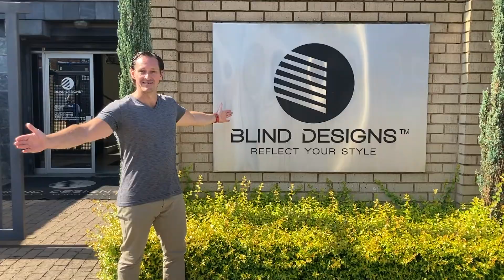Blind Designs Factory Tour 2022